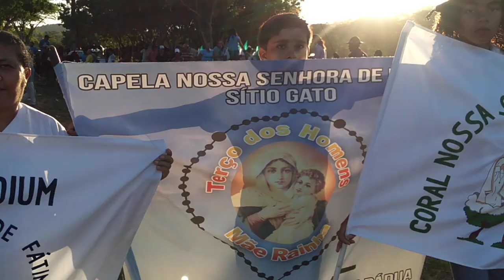Gado Nelore na Festa do Carreiro sítio gato olho dagua das flores - AL 22 - 05 - 2019